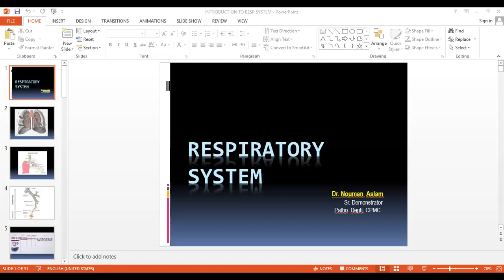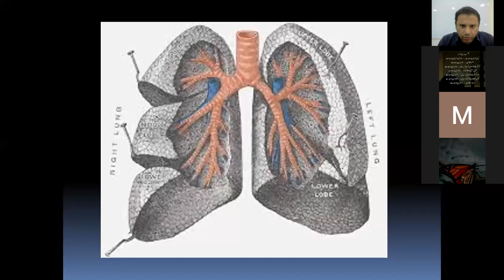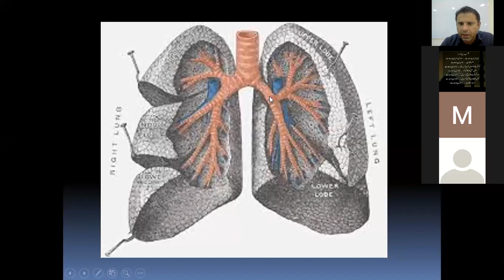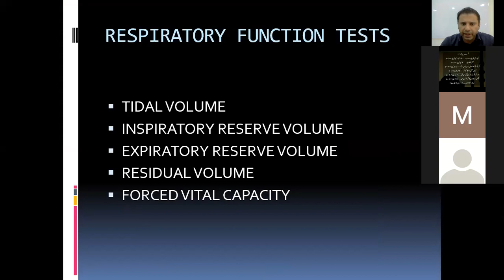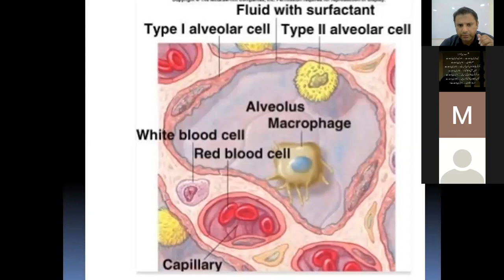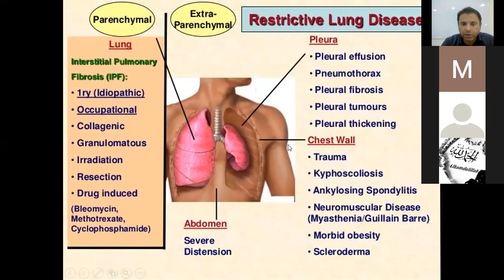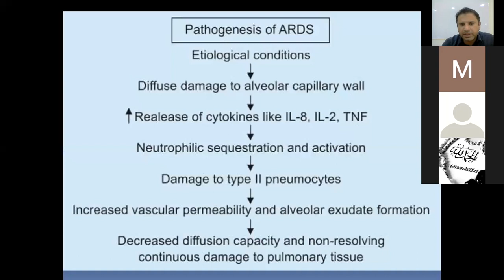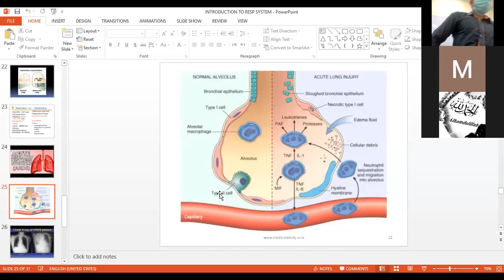Respiratory System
Prof. Dr. Saira Rathore